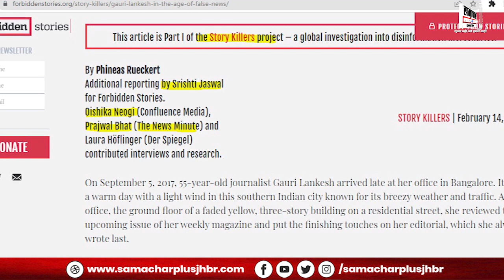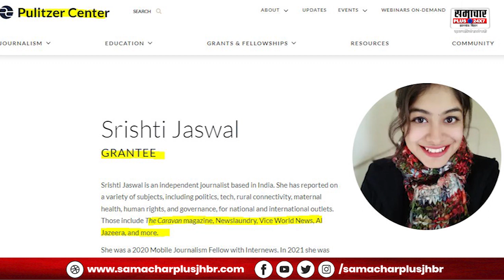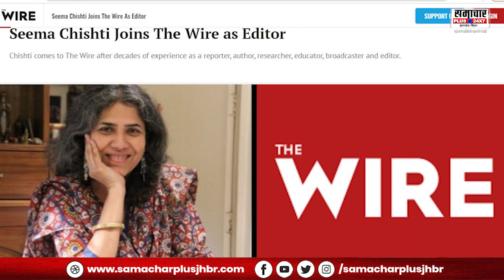अंदर की बात: इजराइल कर रहा भारत के चुनावों को प्रभावित ? The Guardian का बड़ा खुलासा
About this Video :- अंदर की बात: इजराइल कर रहा भारत के चुनावों को प्रभावित ? The Guardian का बड़ा खुलासा